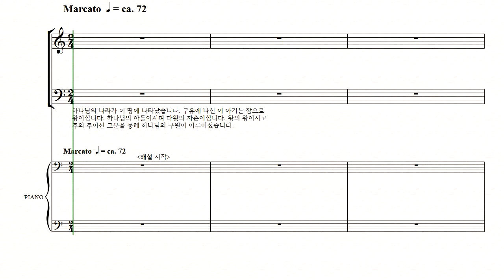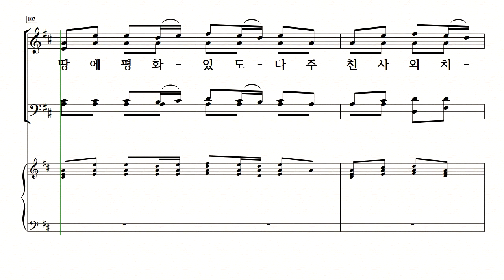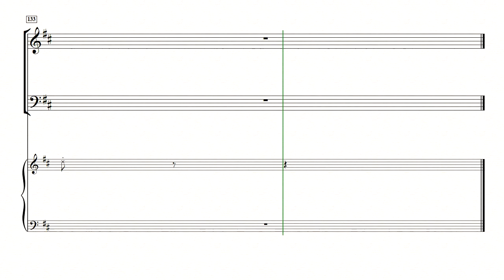[중앙아트] 칸타타 “사랑으로” 06. 왕이 나셨다 테너(MIDI)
칸타타 “사랑으로”
06. 왕이 나셨다 – 작곡가 Mary McDonald